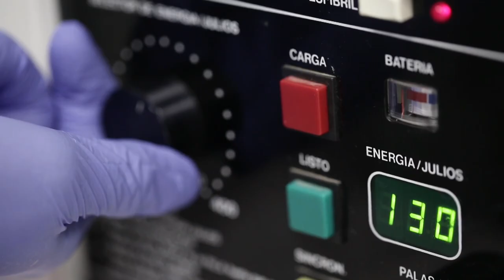Los alumnos de Medicina de la CEU UCH afrontan la prueba ECOE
Los estudiantes de último curso de Medicina de la Universidad CEU Cardenal Herrera han afrontado el examen final de carrera
Las punteras instalaciones del Centro de Simulación Avanzada han sido el escenario de esta compleja prueba. Noticia